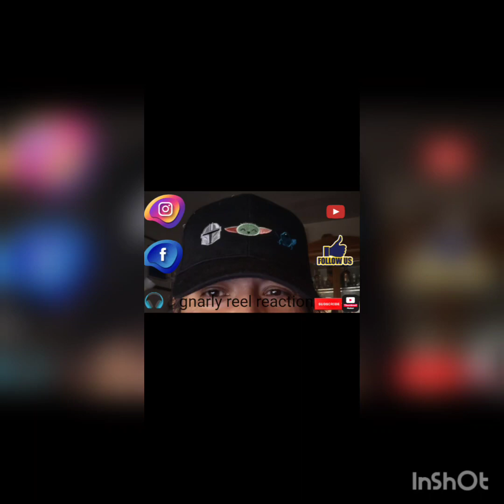Oppenheimer Official Trailer Reaction